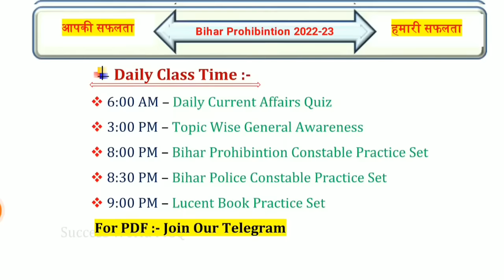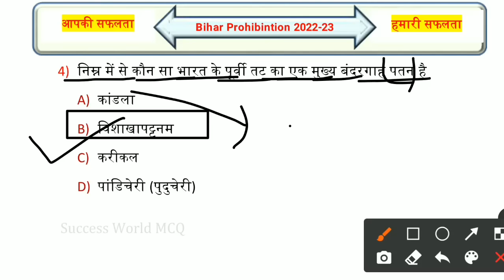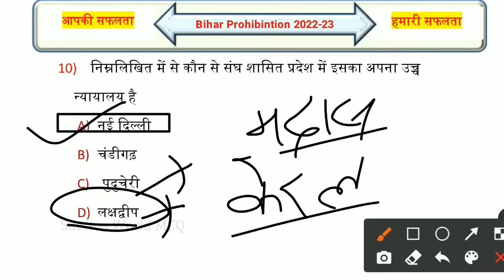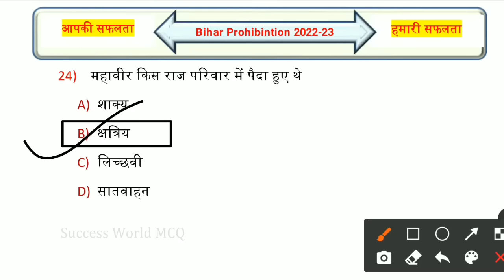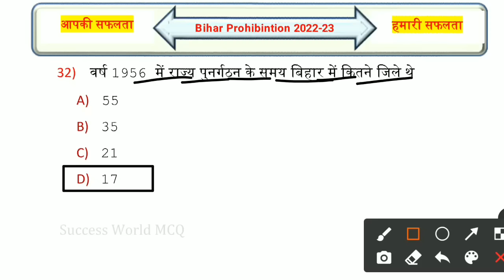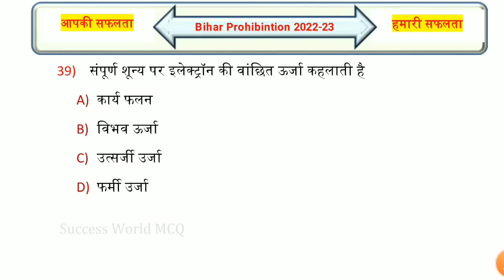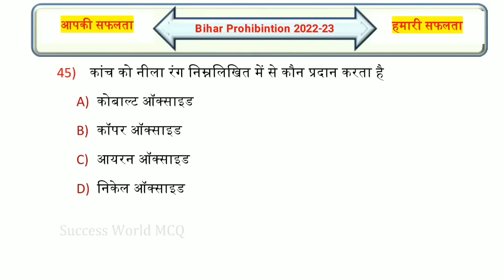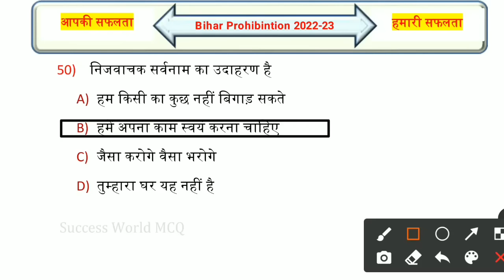Bihar Prohibition Constable 2023 | गुरु रहमान सर Book | Bihar Madhya Nished Practice Set-05 | GK/GS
बिहार मद्य निषेध सिपाही 2022-23

Queries Solved:-
guru Rahman sir book
bihar madhy police guru rahman sir new book